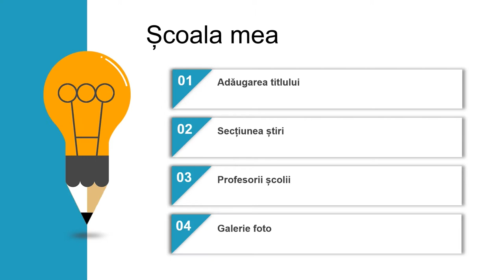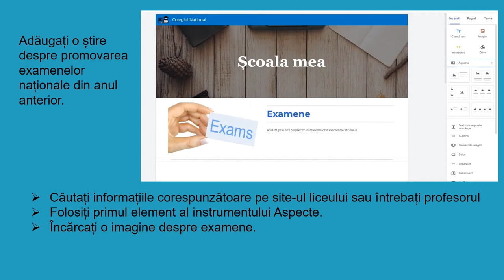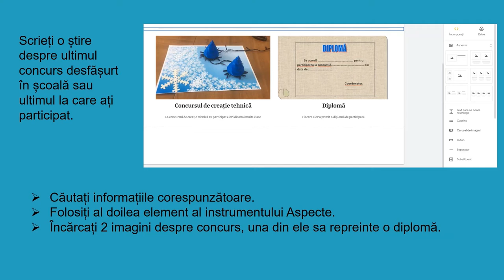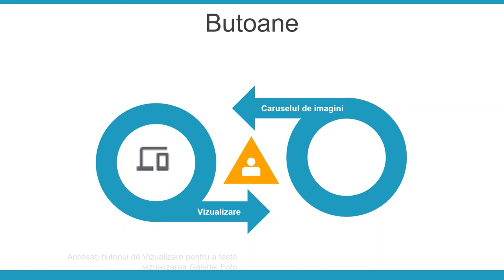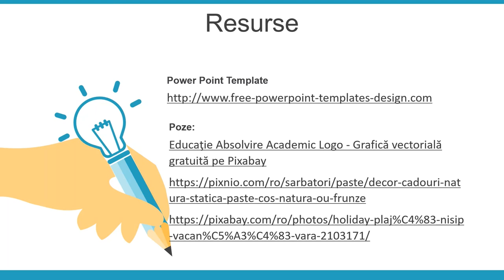Școala mea - crearea unei pagini Web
Resursa își propune descrierea realizării unui proiect ce reprezintă o pagină HTML despre școala proprie.